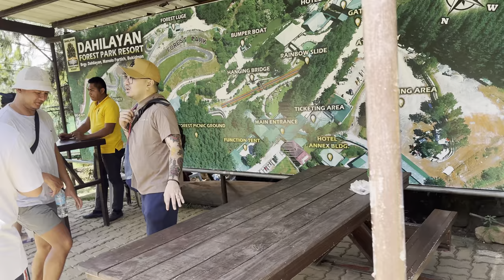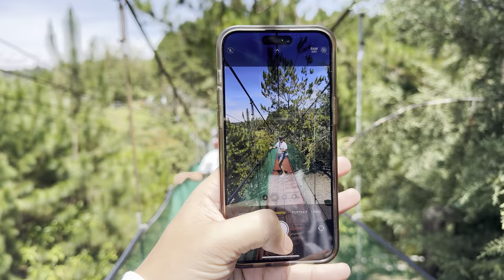Lakad pa Hanging Bridge CDO